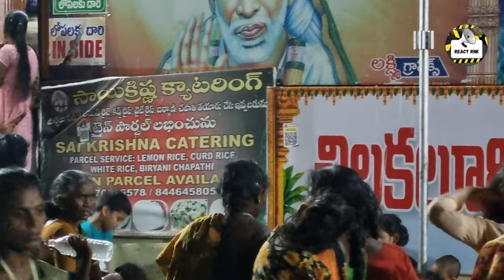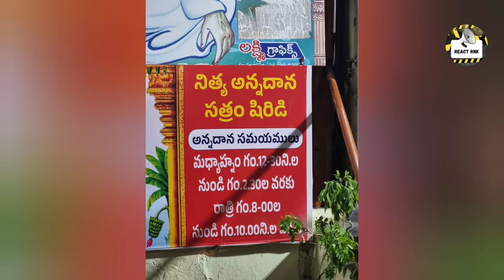Chilakalurpeta వారి నిత్యాన్నదాన సత్రం - షిర్డీ 🇮🇳 చిలకలూరి పేట Annadana Satram, Shirdi.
Chilakaluripeta Vari Nithya Annadhana Satram - Shirdi.
Famous Annadhana Satram - Shirdi.
This is a CHARITABLE TRUST organised by the trust members from CHILAKALURIPET(GUNTUR DISTRIC,A. P) IN SHIRDI for providing meals at free of cost to devotees.
Food quality is good and tastes like homemade food.Free meals are provided in the afternoon and evening, with a variety of dishes.